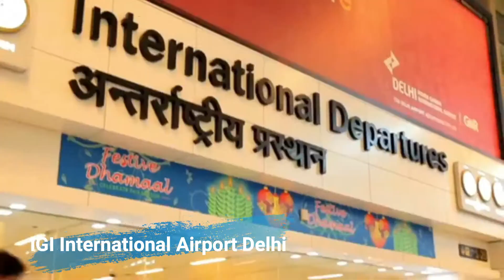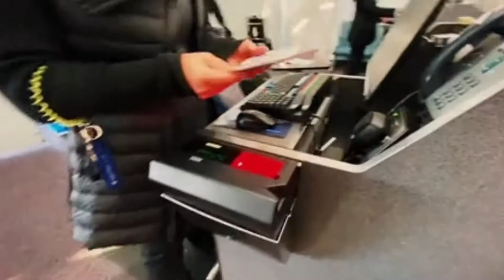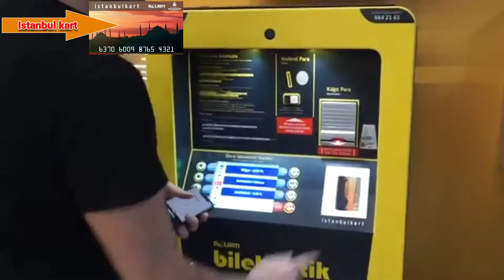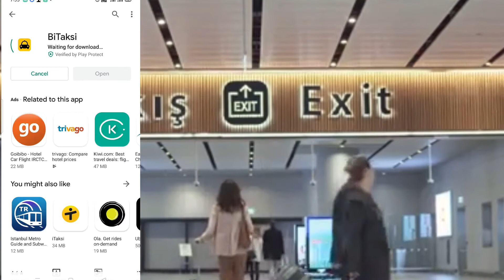Turkey Cheap Rate Flight India Se 2022 | How to get from Istanbul Airport to City Center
Turkey Cheap Rate Flight India Se | Istanbul Airport Se  City Centre  Kaise Jaaye | Turkey Best Sim

My name is mohammad NAZIB 🙋
I am from chhattisgarh state of Hindustan
There are some things that I am sharing with you guys about the dreams that I have dreamed of my best life, I want to live in reality now 🙏

Friends i friends from Sinodha, a small village in Mahasamund district of Chhattisgarh.
Friends, I like to travel more and I have traveled with my friends to some states of India.
Friends, I want to travel all over the world now and that's why I created my YouTube channel so that I can add videos of my trip to this YouTube channel
I love traveling very much and now I want to travel to another country and make new friends
Friends, I want to travel all over the world country. The purpose of my journey is to visit the people of that country in which I live with them, I can live in their village, I can know about them and their tradition is that of living to eat. This is all I want to know, I want to make friends
In this video, I have put a little background music of Bollywood, it is a patriotic song, so I added in this video that it is a video about all religions, so that music has been inserted, please do not give copyright in it